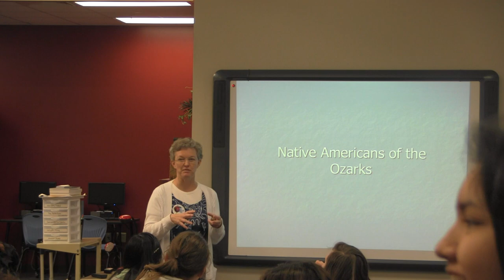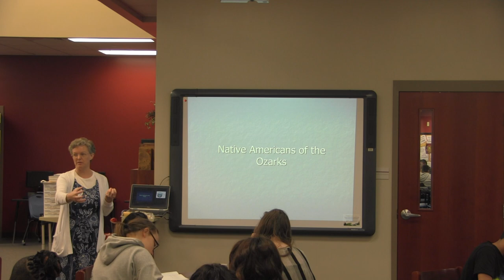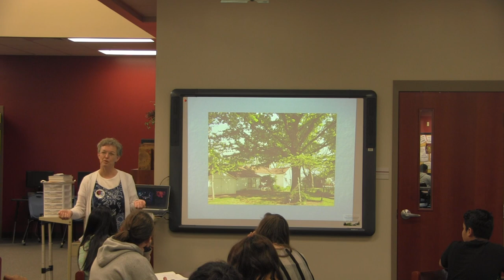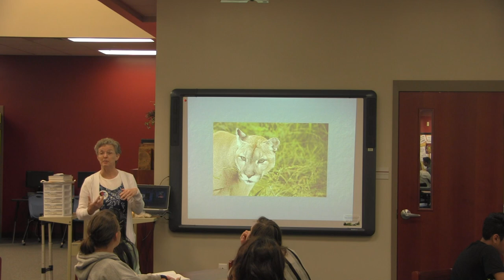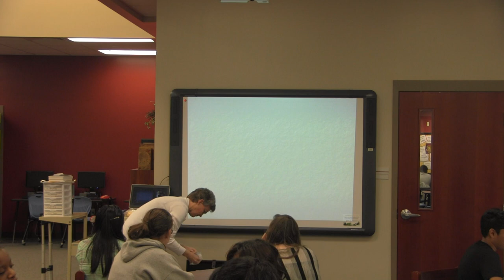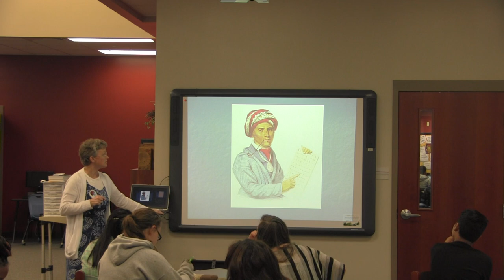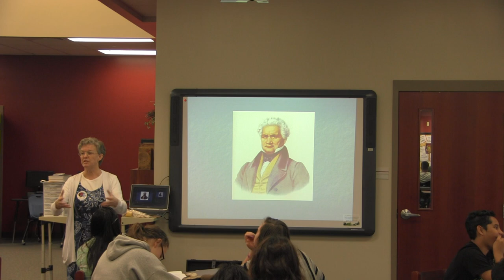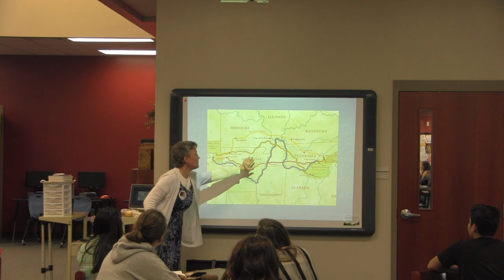native americans of the ozarks